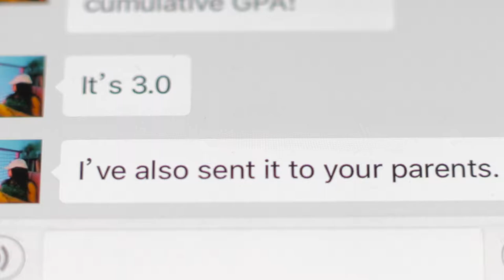Dishes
Our relationship with our parents isn't always easy. But if we learn to communicate and clear our misunderstandings, things can hopefully end well.